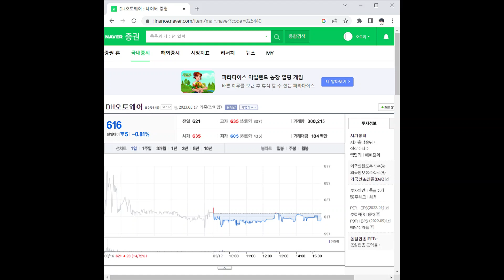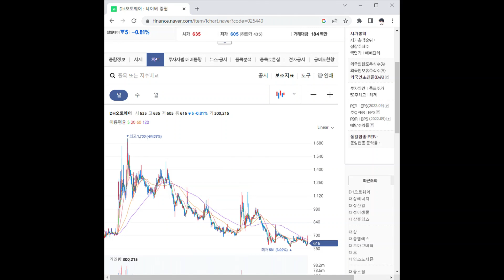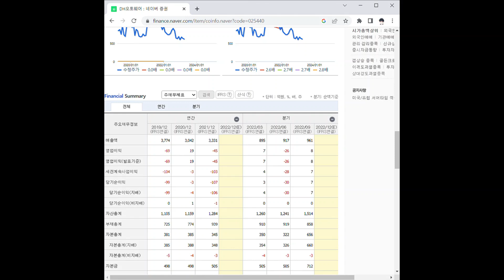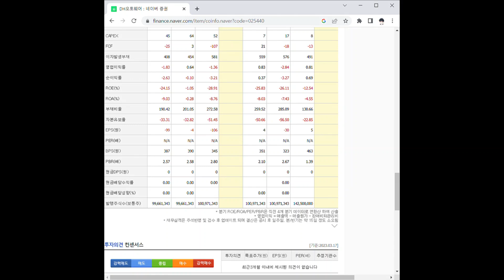025440DH오토웨어 주가 전망 및 차트 분석